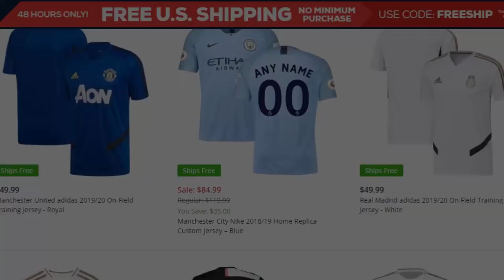Crazy scenes as Dortmund wins 3:2 against Inter Milan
Fanatics: Jerseys, football stuff and sports gear for every sport you can imagine:

Sommit